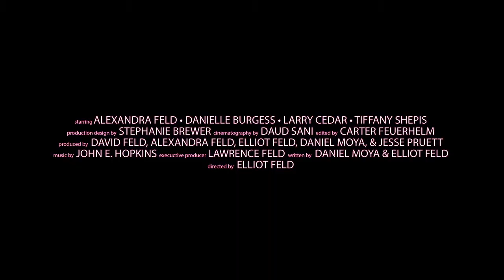KILLER KATE!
DIRECTED BY
Elliot Feld

STARRING
Alexandra Feld, Danielle Burgess (Sinner) Tiffany Shepis (Victor Crowley, Tales of Halloween), Larry Cedar (Deadwood, True Crime)

SYNOPSIS
Estranged sisters Kate and Angie reconnect during a seemingly innocent bachelorette party that turns into a night of murder and bloody mayhem.

REVIEWS
Dread Central: ‘’Strongly influenced by John Carpenter, A strong female driven horror, with an 80’s synth score’’
IHorror: ‘’Killer Kate is a fun comedy of deadly errors’’
Bloody Disgusting: ‘’Delivers Several Deathly Blows’’